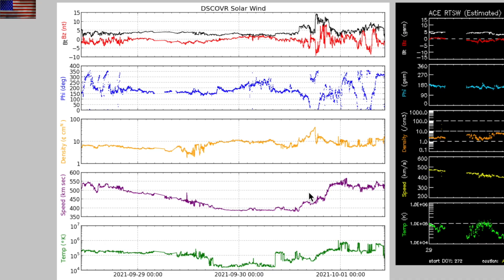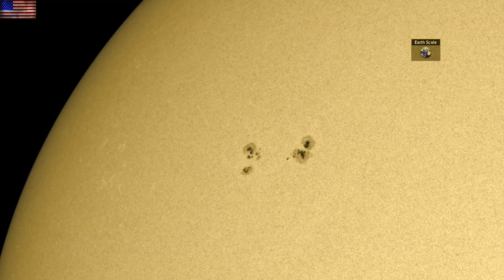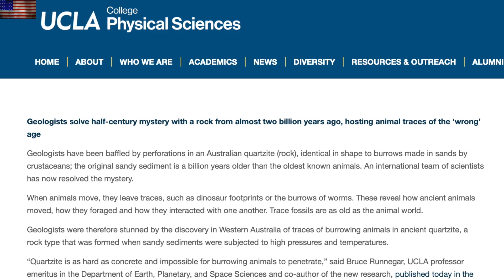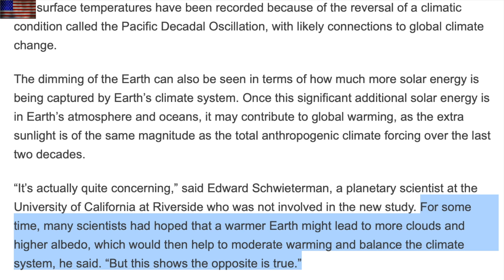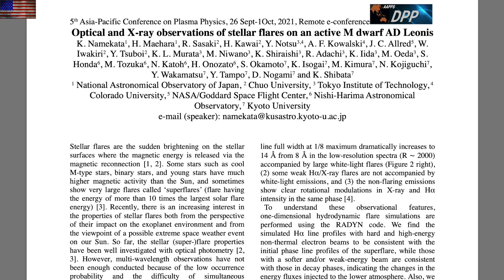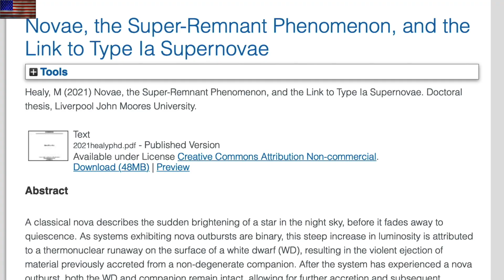Geology Mega-Mystery, Stellar Outbursts, Climate Nonsense | S0 News Oct.1.2021